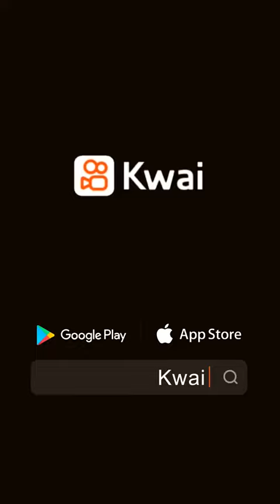١٤ يناير، ٢٠٢٢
Mohmd abdo20:ايه ده😳😂